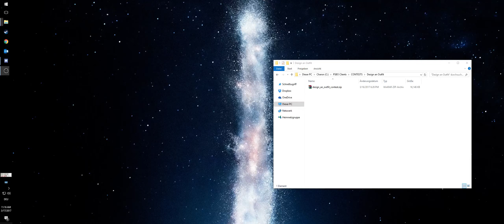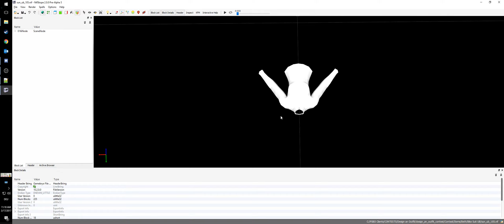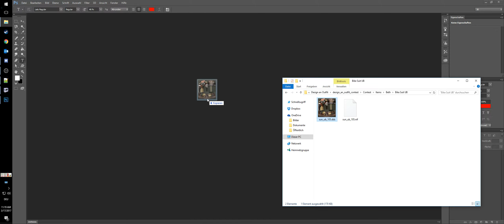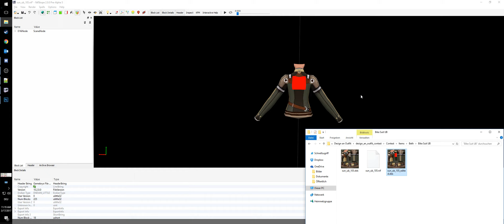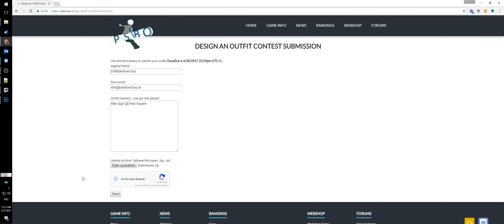Design an Outfit Contest Instructions